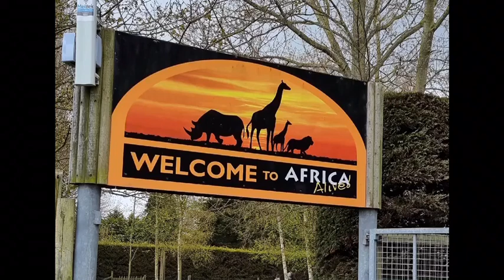Suffolk - Africa Alive. Rainy May 1st 2021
Africa Alive, Whites Lane, Kessingland, Suffolk NR33 7TF

Africa Alive! is set in 100 acres of stunning Suffolk countryside and also offers the chance to spot a wide range of British wildlife. Bird lovers can also enjoy spotting native nature from our new ‘Wader’s Lake’ boardwalk or seeing some African feathered friends in our Woodland Walk!

The spectacular centrepiece of this beautiful park is our ’Plains of Africa’, the perfect place to spot five species of African savannah animals, including our graceful giraffe and heavyweight rhinos. During the summer months there is even the chance to get up close to these magnificent creatures with our ‘Plains of Africa’ experience!